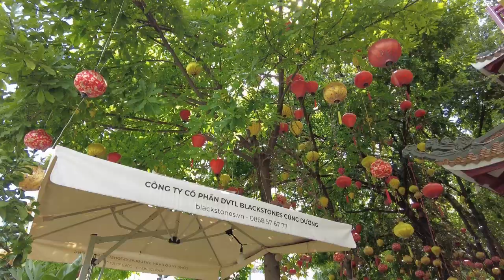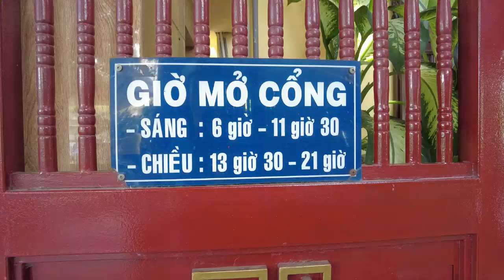베트남 자유여행 : 호치민시 phap hoa 사원 (Richard Park/리차드박)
*후원계좌 : 농협 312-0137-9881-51 박*한
베트남 자유여행 : 호치민시 phap hoa 사원
Vietnam Free Travel: Ho Chi Minh City Phap Hoa Temple
Chùa Pháp Hoa
주소 : 870 Đ. Trường Sa, Phường 14, Quận 3, Hồ Chí Minh, 베트남
베트남 자유여행 : 호치민시 phap hoa 사원 Vietnam Free Travel: Ho Chi Minh City Phap Hoa Temple Chùa Pháp Hoa 드론 촬영 드론 영상 4K 리차드박 Richard Park